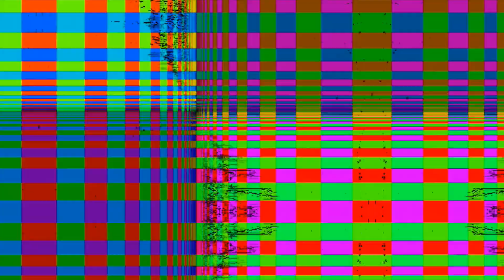KALI - AUDIO VISUAL ART - EXPERIMENTAL ELECTRONIC MUSIC -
I make video art, music videos, intuitive musical compositions, produce music, instruments.  I work with energy healing, animal communication.